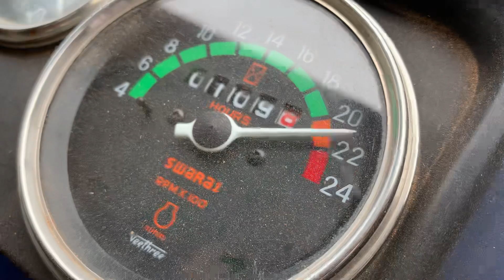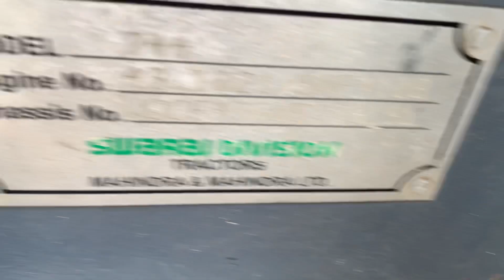swaraj -744 FE. For sale .. गाँव- गोटका( मेरठ)…@AmitGahlot.